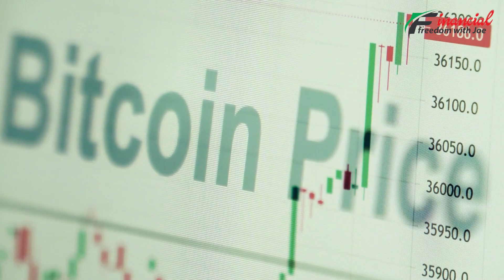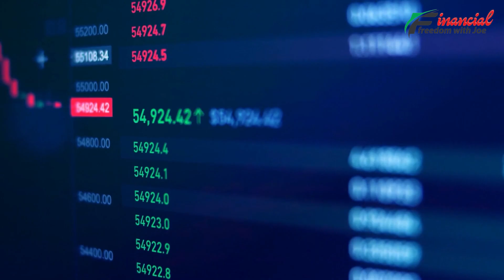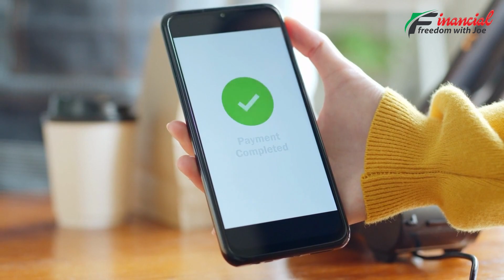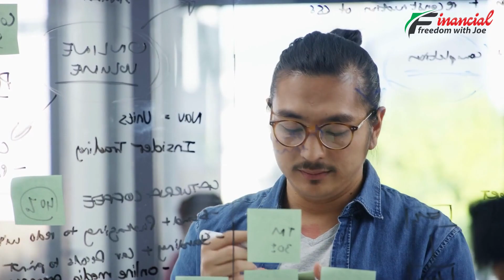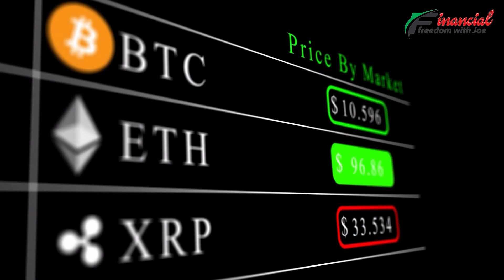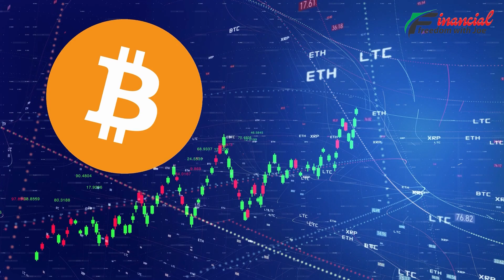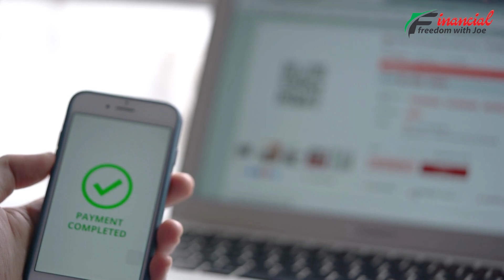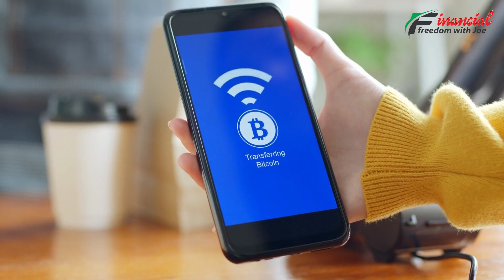What is Bitcoin? Simple and easy EXPLAINED for everyone!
Welcome to our video on "What is Bitcoin? Simple and easy EXPLAINED for everyone!" In this video, we will be breaking down the complex topic of Bitcoin and explaining it in a way that is easy to understand for people of all knowledge levels.

Bitcoin is a digital currency that uses blockchain technology to facilitate secure and transparent transactions. It was the first cryptocurrency to be created and has since gained widespread adoption.

Blockchain is the technology that powers Bitcoin and is a decentralized and distributed ledger that is used to record transactions across a network of computers. It is secured through the use of cryptography, making it resistant to tampering and revision.

In this video, we will cover the basics of Bitcoin, how it works, and why it has gained so much popularity. We will also discuss the potential risks and rewards of investing in Bitcoin and provide tips for those who are new to the world of cryptocurrency.

By the end of this video, you should have a solid understanding of what Bitcoin is and how it works. We hope that you find this video helpful and informative as you start your journey into the exciting world of cryptocurrency.

What is Bitcoin and why was Bitcoin created? Who is Satoshi Nakamoto? What does decentralized or centrilized mean? What is a Satoshi?

0:00 Welcome
0:50 What is Bitcoin?
2:39 Why Bitcoin was created?
3:09 Volatility
3:53 What is Fiat currency?
6:07 It has no limited supply
6:28 It is centralized
7:56 The Bitcoin Blockchain, Network and Bitcoin itself
10:35 Outro

If you've ever asked yourself all these questions, then you've come to the right place. We'll look at what Bitcoin is exactly, why Bitcoin was invented, who Satoshi Nakamoto is, what dencentralized and centralized mean, what a Satoshi is, and much more.

We want to explain everything in simple and straightforward terms.

Have fun on our channel and welcome,

Financial freedom with Joe

The published information does not justify any liability claims. A liability for possible financial losses, which are made on the basis of this information are excluded in any way. The information presented here may change and be incorrect. Investments made on the basis of the information presented are to be made on your own responsibility.